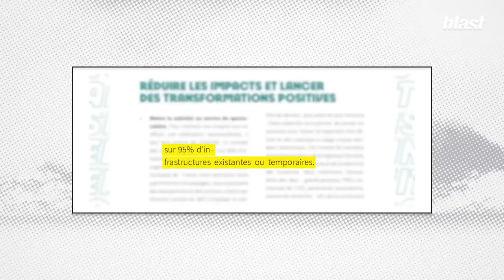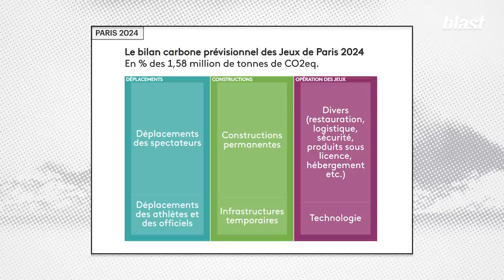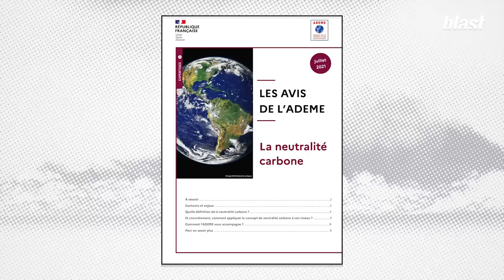2024 : LES JO SERONT-ILS VRAIMENT ÉCOLOS ?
Des Jeux olympiques “écologiques”, “moteurs pour la transition écologique” et à “contribution positive pour le climat” : voilà les ambitieuses promesses environnementales de Paris 2024. Dans ce cadre, le Comité International Olympique a adopté une stratégie climat aux multiples objectifs : réduire de 50% les émissions de gaz à effet de serre de l'événement par rapport aux éditions de 2010, soutenir des projets positifs pour le climat… Mais alors qu’on se souvient encore du bilan carbone catastrophique de la Coupe du monde de football au Qatar en 2022 - dernier événement sportif à s’être targué d’un objectif environnemental aussi ambitieux - qu’en sera-t-il de la prochaine édition des Jeux olympiques ? Des évènements sportifs de cet ampleur sont-ils compatibles avec un monde bas carbone ?
Pour répondre à ces questions, Blast a reçu César Dugast, co-fondateur d’Eclaircies, collectif d'experts sur l’écologie, ayant analysé la stratégie Climat des Jeux olympiques 2024.

Journaliste : Lison Segue
Montage : Mélanie Ciais, Camille Drapier
Images : Arthur Frainet
Son : Baptiste Veilhan
Graphisme : Adrien Colrat, Morgane Sabouret
Production : Sophie Romillat
Directeur des programmes : Mathias Enthoven
Rédaction en chef : Soumaya Benaïssa
Directeur de la rédaction : Denis Robert